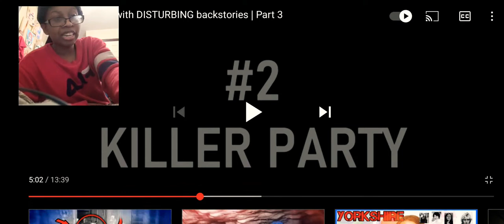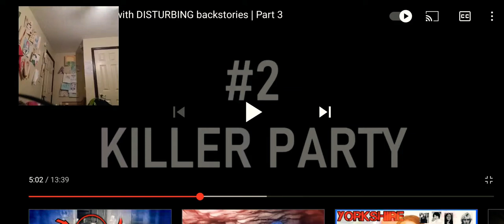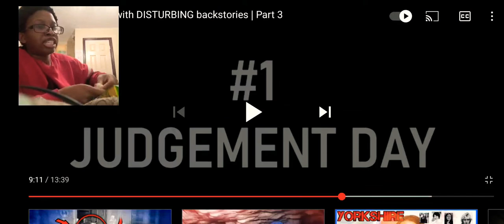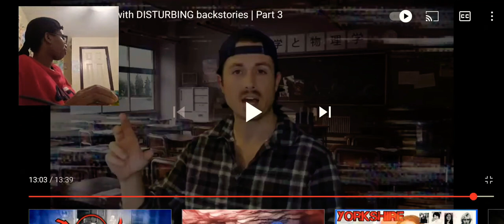Reacting to MRBALLEN|TOP 3 PHOTOS WITH DISTURBING BACKSTORIES (PART 3)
YES! I DO HAVE A MRBALLEN PLAYLIST ON MY CHANNEL IF YOU WANNA CHECK IT OUT!